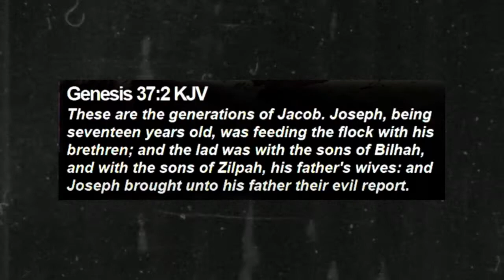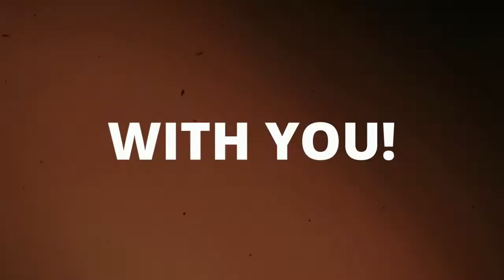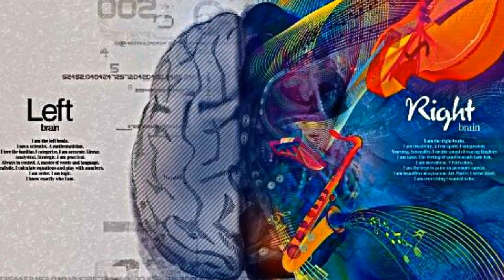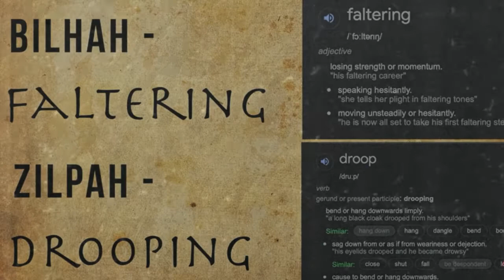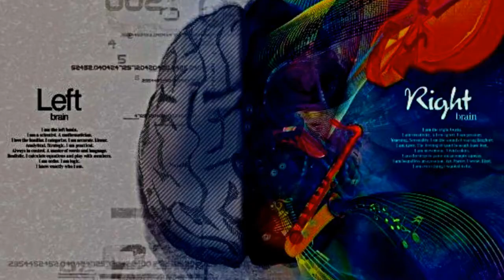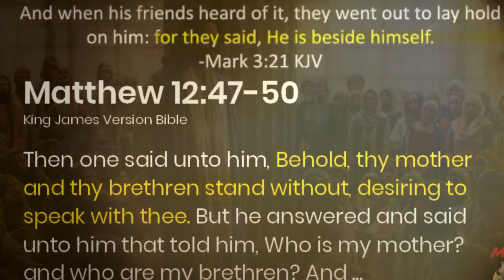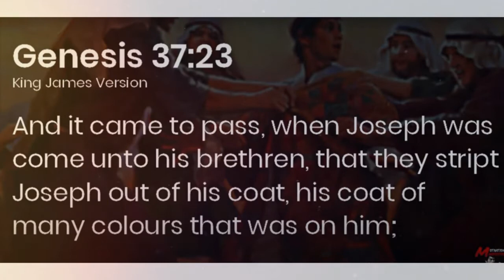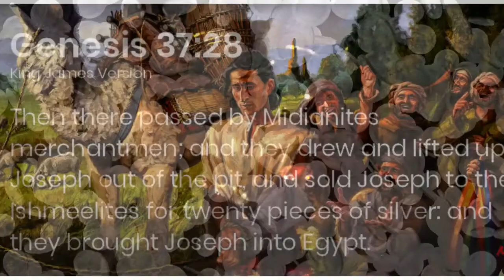The Technicolor Dreamcoat | A Beautiful Story About You